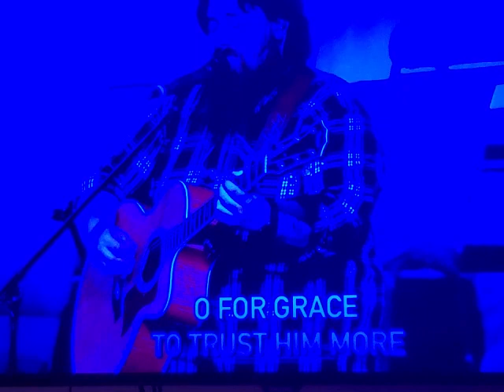Jesus Jesus, Precious Jesus!!!!!